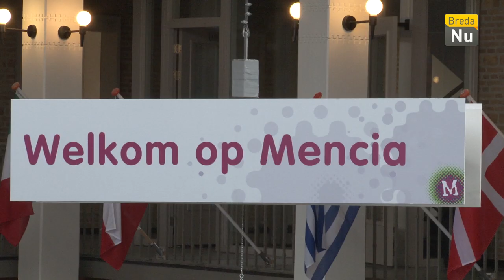Breda in Beeld: Nieuwbouw internationale schoolcampus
Het startschot is gelost voor de aanbouw van de nieuwe internationale schoolcampus. Mencia de Mendoza en de International School Breda zullen hier gebruik van maken.